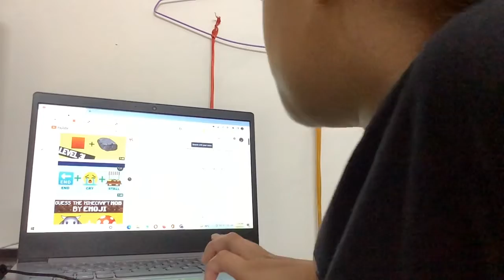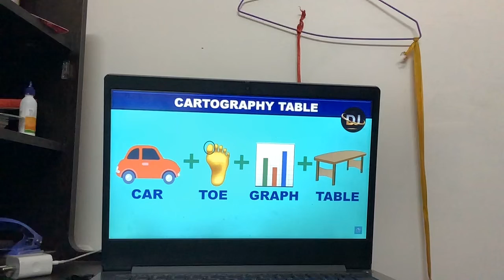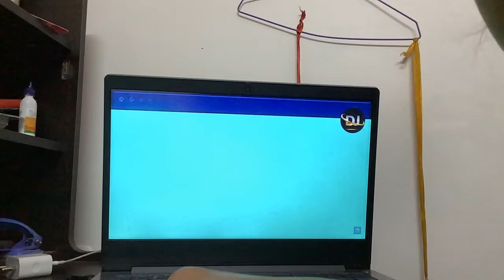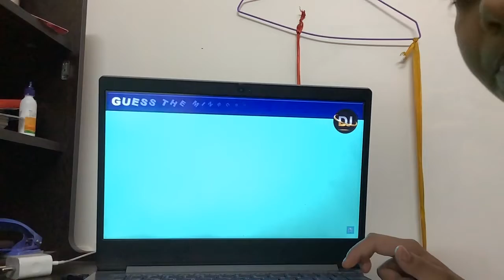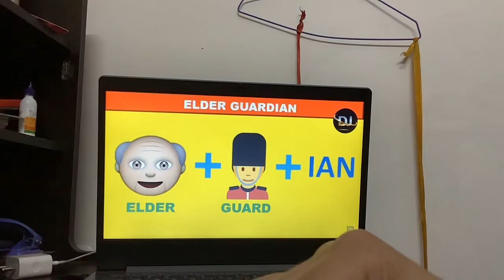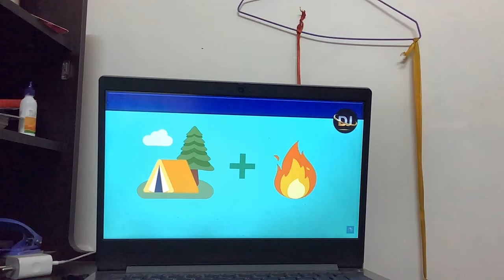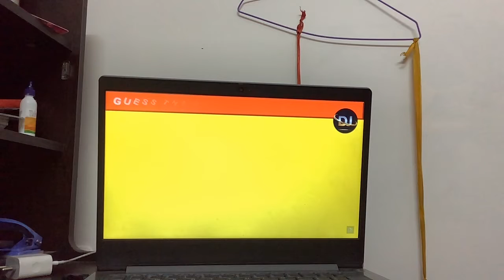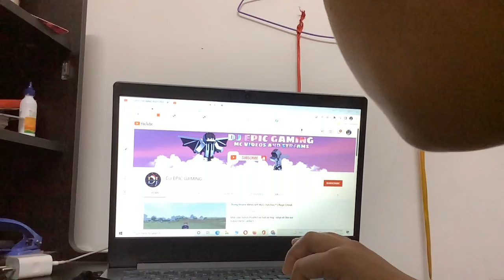Guess the Minecraft item